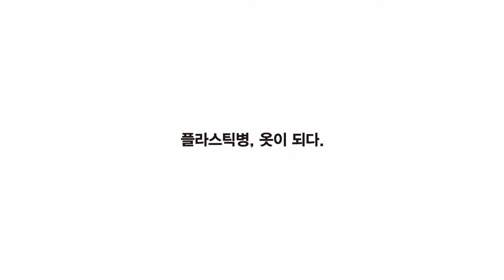노스페이스의 22 봄/여름 컬렉션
K-ECO TECH. 노스페이스 기술력에 에코를 더합니다. 플라스틱병, 옷이 됩니다.